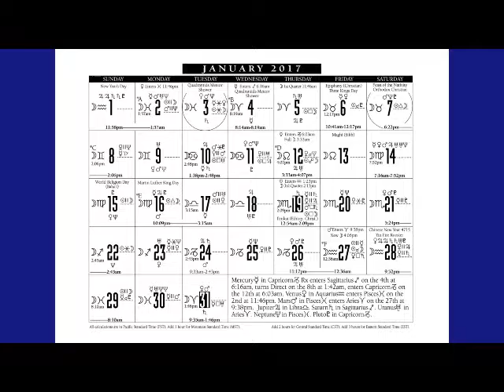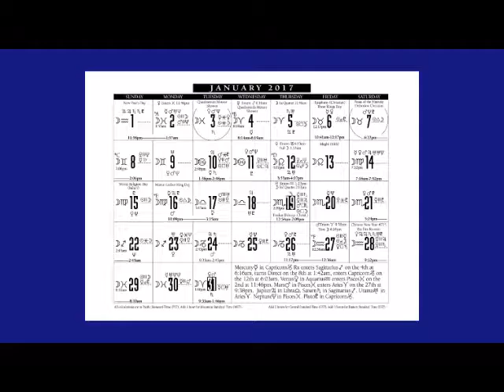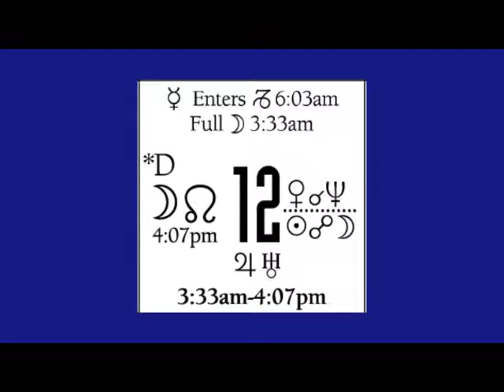January 2017 Planetary Calendar Forecast with Ralph de Amicis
January    274
The year starts off in a dreamy, introspective, compassionate mood with (*A) Venus entering her exalted sign of Pisces on the 2nd, and retrograde Mercury (*B) backing into Sagittarius on the 4th. Take time this first week to review your accomplishments of the previous year and set your goals for the year at hand. (*C) On the 8th, Mercury turns Direct (*D) entering Capricorn on the 12th at the Full Moon, so "Drivers, start your engines!" (*E) Get to work, aiming for a push on the 16th with the Sun Trine Moon.
From January through February Jupiter is close to the powerful, beneficial, feminine Star Spica, so diligence, dedication and hard work are the rule. (*D) A helpful Jupiter, Sextile Saturn at the Full Moon on the 12th, continues moving the economy along nicely, but not spectacularly through the Winter. (*E) Societal polarities will be highlighted by the Cardinal Cross: The peacemakers and the insurgents, the power seeking conservatives and the dedicated humanists will take to their corners, holding onto their convictions. But thanks to well placed Moon and Jupiter, the feminine nurturers hold the upper hand as the Year of the Fire Monkey winds down.
(*F) The Aquarius New Moon on the 27th denotes an early Spring ushering in the Chinese New Year's Yin Fire Rooster celebrated the next day. So expect seeds to germinate early as the Rooster arrives with a firecracker bang, thanks to Mars entering Aries on the same day. Physical energy rises, along with that sparkle in your eye, so initiate projects and get ready for love because Valentine's Day is around the corner and Spring is early this year. Read and Watch the Astrologers explain the Full Chinese New Year Forecast and the following forecasts